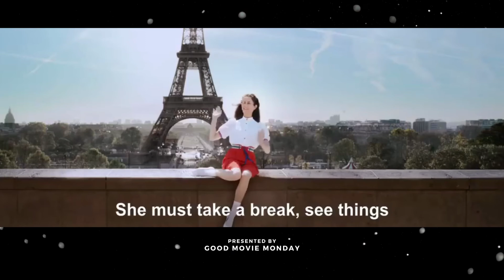Aline | Reaction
Glenn and Ben from Good Movie Monday react to the strange and surreal Celine Dion biopic that isn't quite a Celine Dion biopic. This is one that has to be seen to be believed.